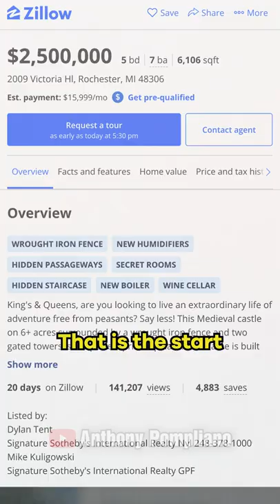Epic Castle For Sale On Zillow!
Somebody listed a castle on Zillow! Anthony Pompliano breaks down this epic listing on Zillow.